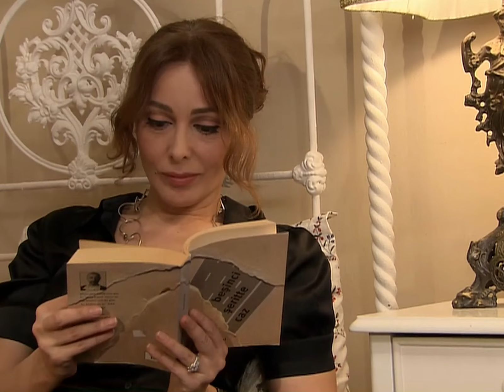مسلسل العشق الممنوع | مقطع من الحلقة 49 | Aşk-ı Memnu | مهنّد مع حبيبتو القديمة ؟